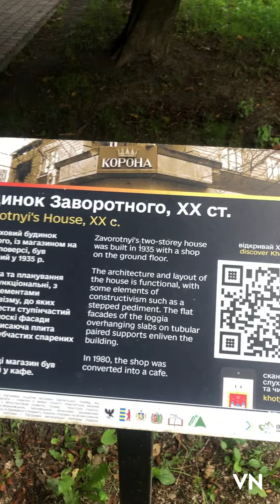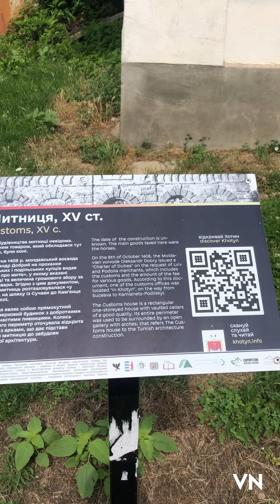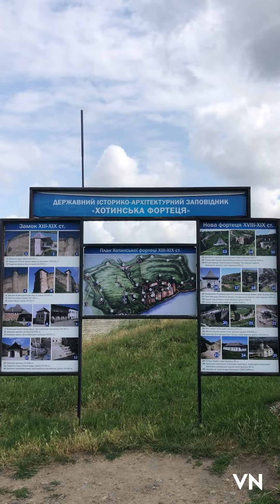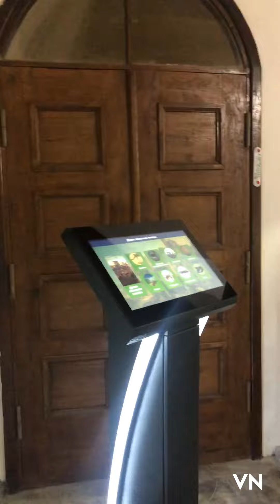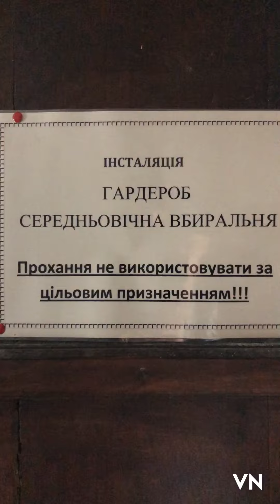Хотин і хотинська фортеця хто хоче допомогти каналу номер карти ПриватБанк 4731219617165448